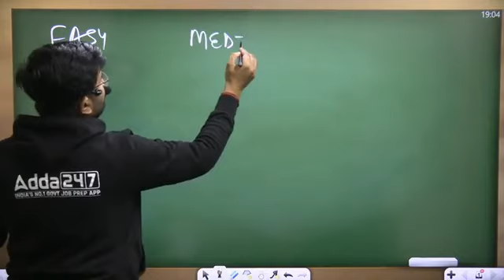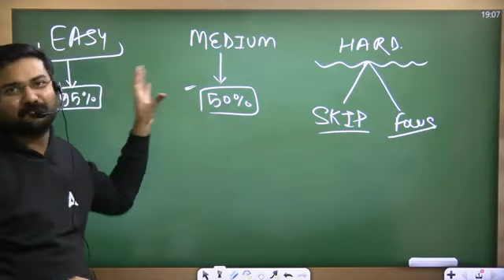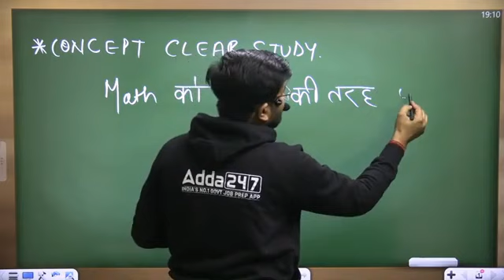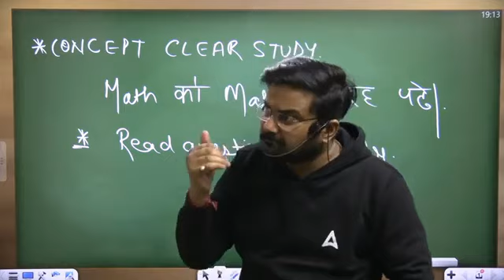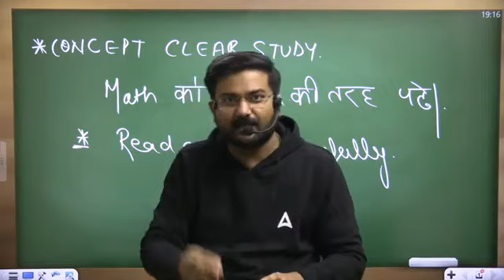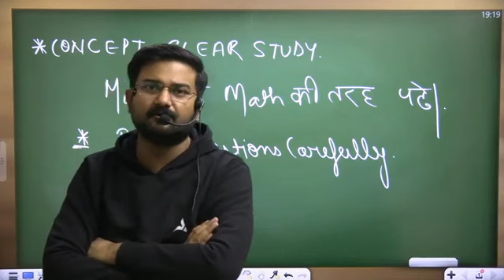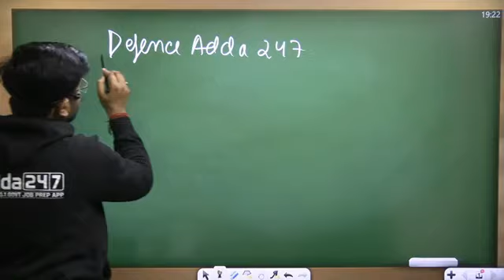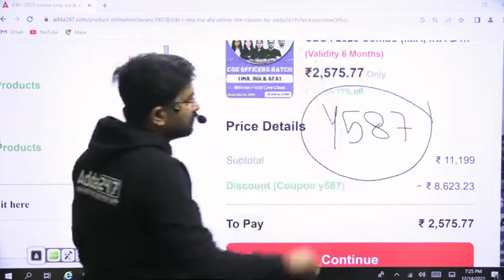CDS Maths Best Approach to Solve CDS Maths Paper 2023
Let's Start CDS Maths Paper 2023, In This Video You Know About CDS Maths Best Approach to Solving CDS Maths Paper 2023. It Helps Grow You Marks And Clear You CDS 1 2023 Examination.

AFCAT/CDS/CAPF
9:00 AM - 10 :00 AM { PRIYA MAAM ( ENGLISH ) }
10:00 AM - 11:00 AM { SAHIL SIR ( REASONING ) }
11:00 AM - 12:00 PM { ATUL SIR ( SCIENCE ) }
12:00 PM -01:00 PM { ANKIT SOLANKI SIR ( MATHS ) }

AGNIVEER
03:00 PM - 04:00 PM { NILESH SIR ( MATHS ) }
04:00 PM - 05 :00 PM  { SONU SIR ( PHYSICS ) }
05:00 PM - 06 :00 PM { ANUJ SIR ( ENGLISH ) }
06:00 PM - 067:00 PM  { SAHIL SIR ( REASONING ) }

NDA /NA
7:00 PM - 08:00 PM { NILESH SIR ( MATHS ) }
08:00 PM - 09:00 PM{ JIVESH SIR ( G.K ) }
09:00 PM - 10:00 PM { SONU SIR ( PHYSICS ) }
10:00 PM - 11:00 PM { ANUJ SIR ( ENGLISH ) }